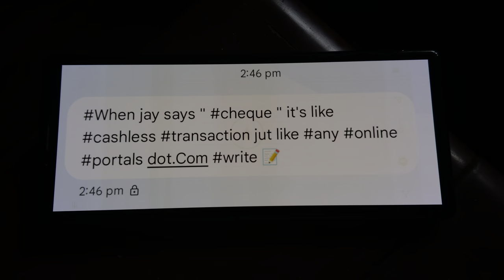When jay says " cheque " it's like cashless transaction jut like any online portals dot.Com